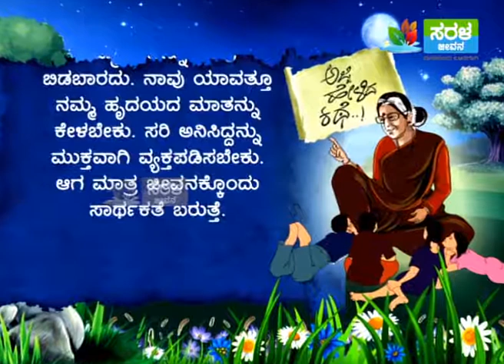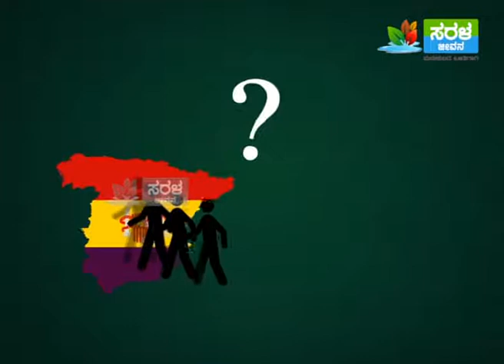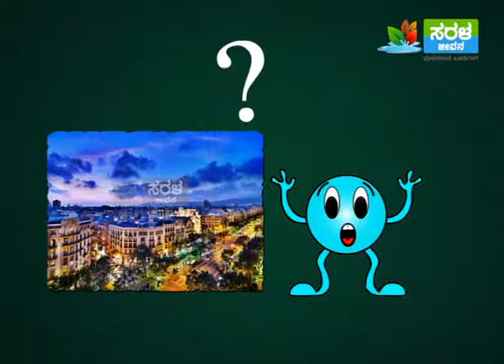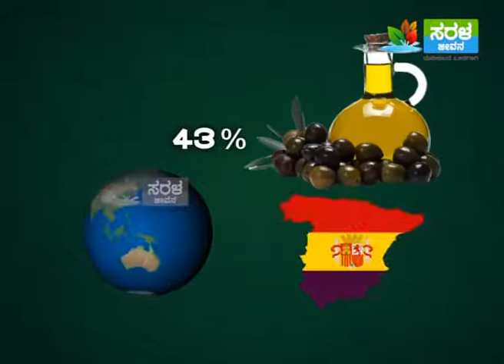20161213 Ajji Kathe Kudureyo Katteyoo 7PM Seg 1 conv